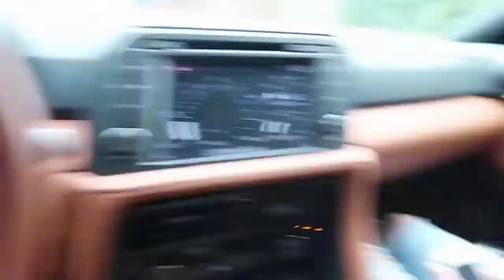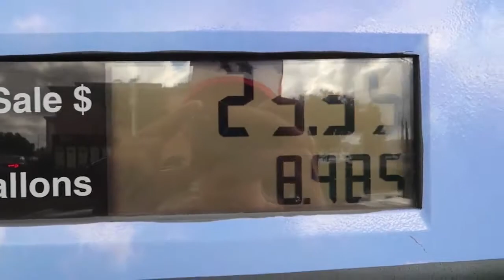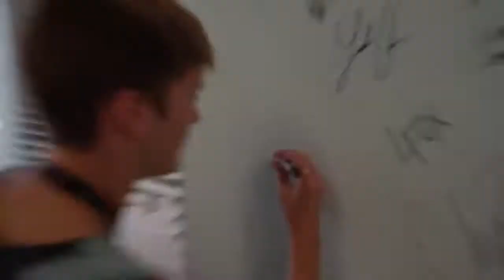Insane Drag Race with Tanner Fox Audi R8 ~ 2018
Tanner Fox is known for a spoiled kid with supercars. This video shows off him drag racing another friend who also has some insane cars.

Everything You Need To know About Supercars Book $30
Keyless Entry Car Alarm with Remotes $40
Backup Camera 7" Mirror Dash Cam $78
Car subs & amp Kit $230
7” portable car gps $60